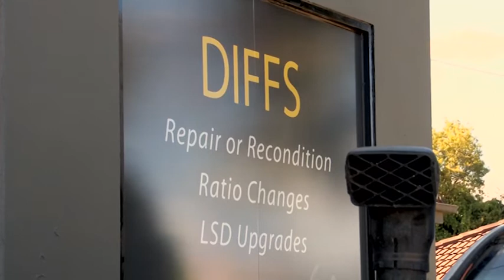360 Gearboxes & Diffs Company Profile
Jacqui & Brian provide an overview of their business - 360 Gearboxes & Diffs